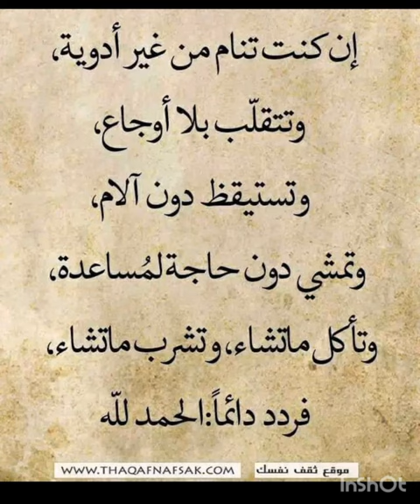دعواتكم معايا راني مخلوعة وبزاف ...♿